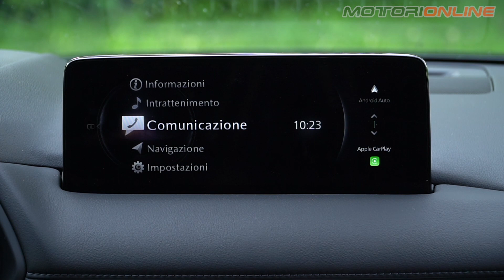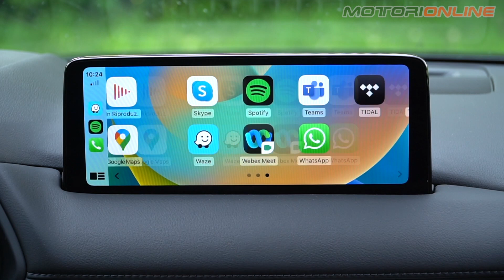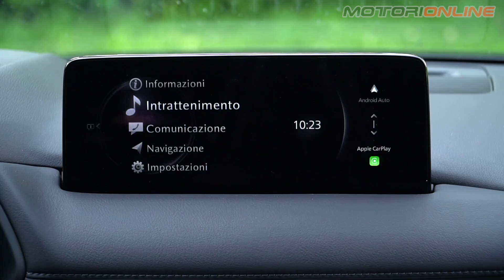MAZDA CX-5 2023 | Com'è & Come va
L'appuntamento con una nuova puntata del nostro ‘Com’è & Come va’ si occupa della rinnovata Mazda CX5. Si tratta del modello best seller della casa asiatica, con oltre 365.000 esemplari venduti nel 2022 e ottimi numeri anche nel 2023, ora aggiornata in alcuni contenuti.

SOMMARIO

0:00 Introduzione
0:30 Design e dimensioni
1:50 Interni e tecnologia
3:35 Abitabilità e bagagliaio
4:36 Prova su strada
7:04 Consumi
7:44 Prezzi e conclusioni

Servizio di Fabio Cavagnera
Riprese di Alessandro Ranzenigo